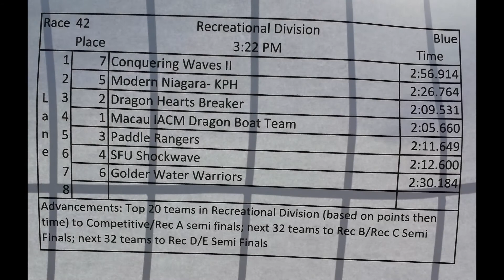Concord Pacific Dragonboat festival 2017 - SFU Shockwave (Race 3)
Video by Patrick Ho